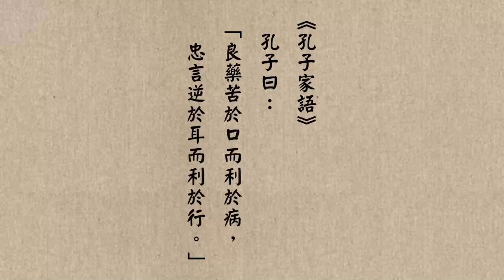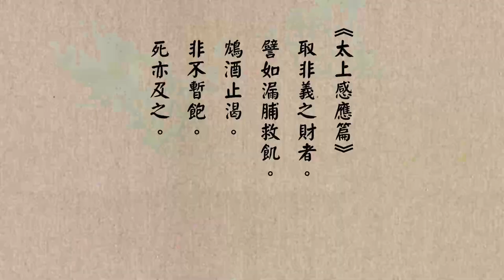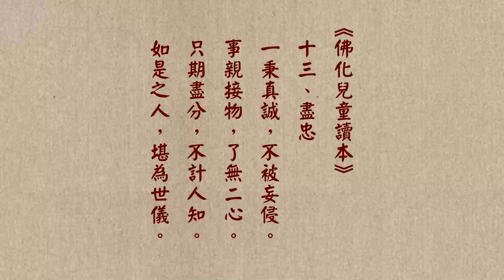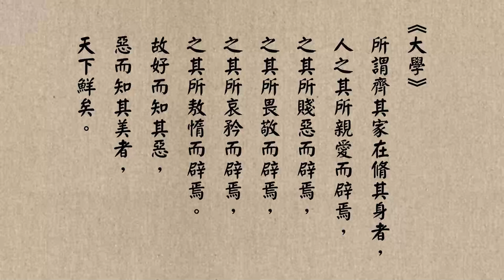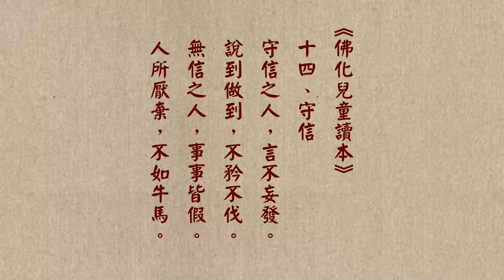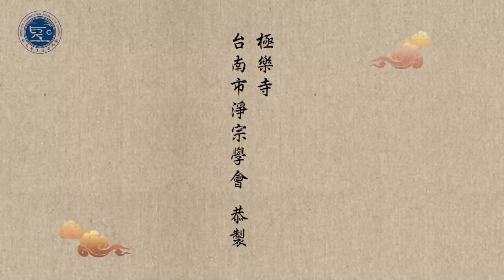成德法師 20221112（58）《一條龍 師資培訓》